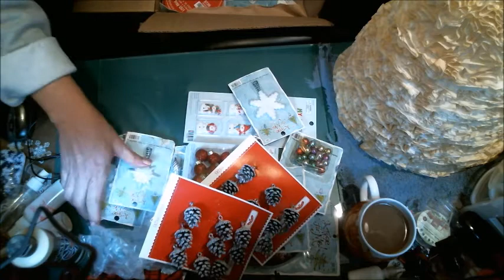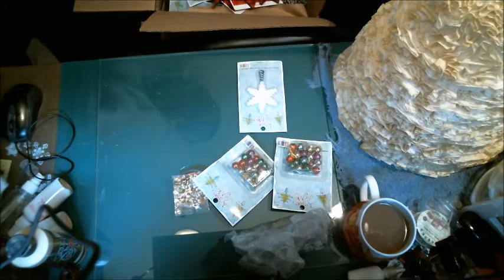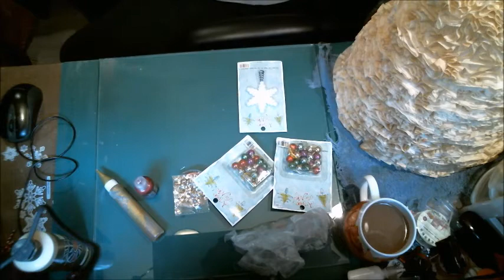Coffee Filter Christmas Tree Pt 2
Come craft with me! Grab a cup of coffee or (insert choice of beverage here) pull up a chair, get comfortable, and let's craft!

*This is an adult channel for crafting but does allow that the items shown can be made by those that are deemed not yet adult age.  Coffee Cup Crafts with Kelly is not responsible for any damages, monetary or otherwise caused in regards to the audience that is chosen to watch or preview this video.